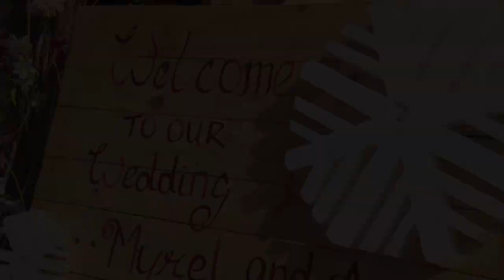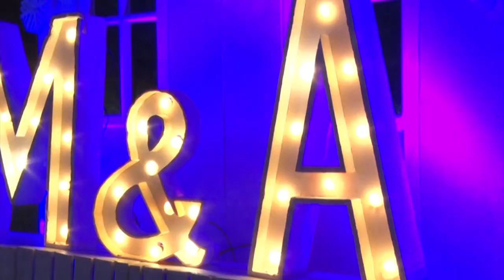Myrel & Ana Wedding Highlights / Goan wedding/ Robin Diigital Video